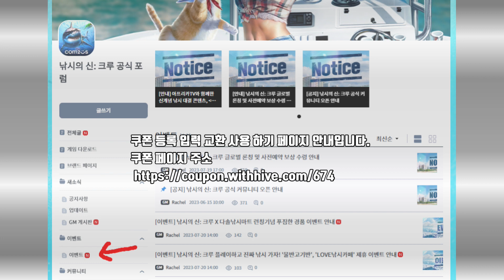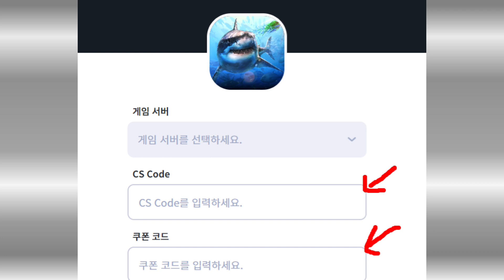낚시의 신 크루 쿠폰과 입력 등록 방법 2023년 최신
이 영상은 낚시의 신 쿠푸의 쿠폰 번호 이넵트 정보에 대한 소개합니다. 영상이 도움이 되시길 바랍니다. 우수한 낚시 게임입니다.